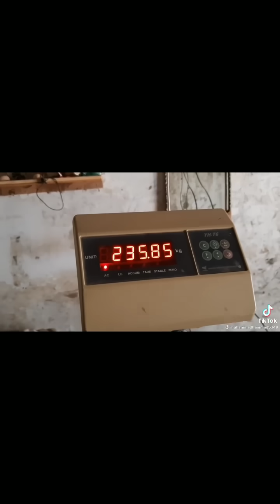Tik Tok Eid ul Adha Special